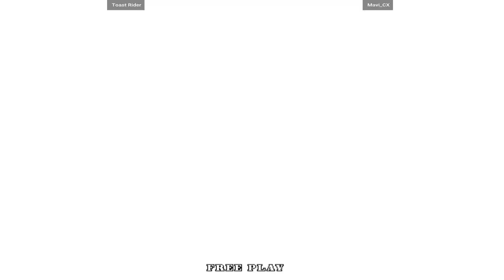Fightcade 👊 Samurai Shodown 6 👊🏾 ToastRider 🇺🇸 Vs Mavi_CX 🇺🇸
ToastRider (USA) Vs Mavi_CX (USA)